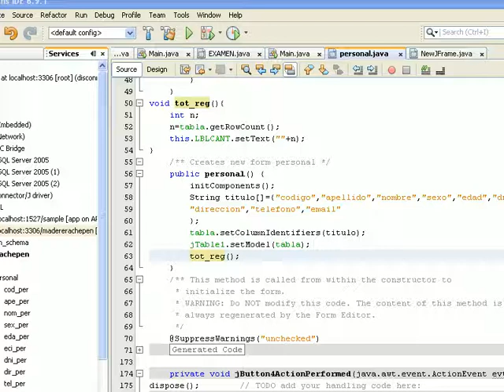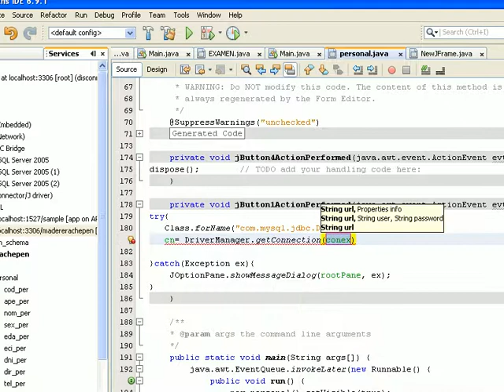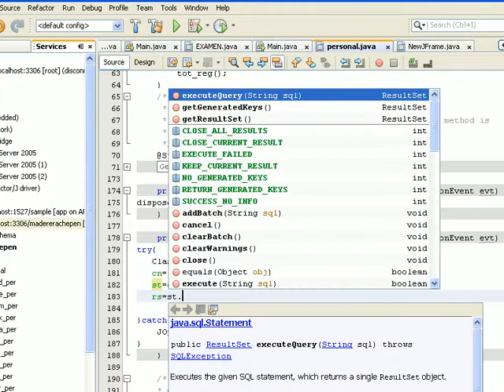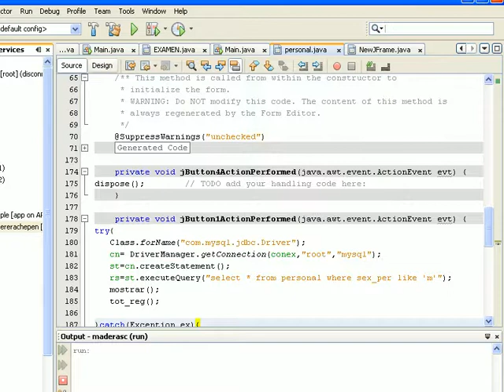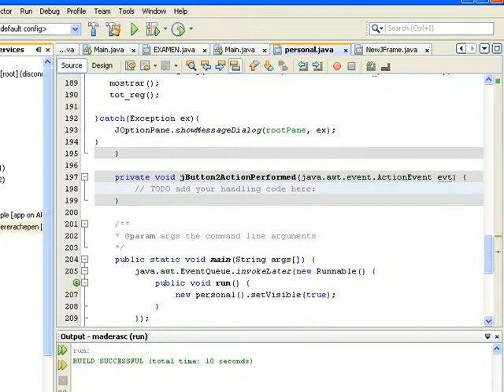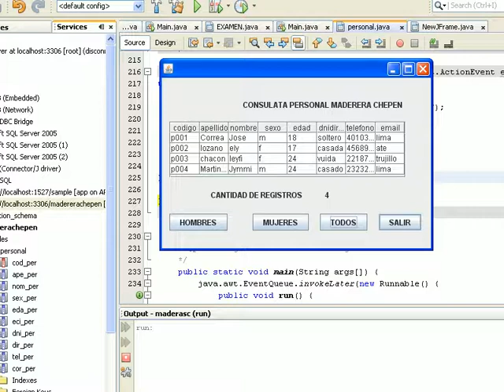CONSULTA DE DATOS NETBEANS CON MYSQL PARTE3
FUNCION SQL LIKE FILTRAR POR SEXO